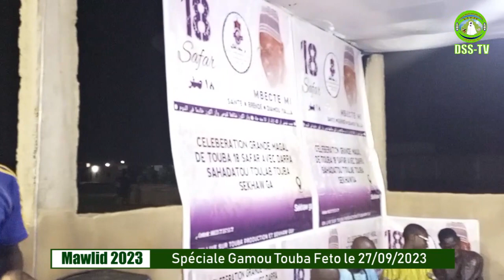Spécial Gamou Touba Féto Diriger Par s Abdou Khadir M'backe Djilye Reportage par DSS TV Abonné Svp